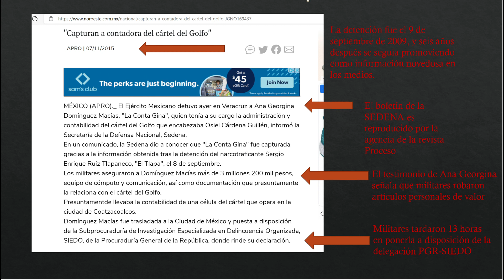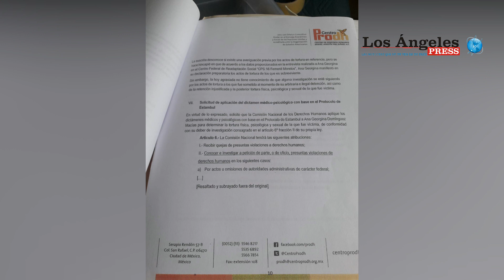Torturada por militares que usaron falso testigo protegido Romeo para inculparla por narcotráfico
En septiembre de 2009, militares irrumpieron en el departamento de Ana Georgina Domínguez Macías, y se la llevaron a la base militar de Coatzacoalcos, Veracruz, donde fue torturada con abuso sexual. Trece horas después la llevaron a la SIEDO de la PGR en Ciudad de México, donde la procesaron con declaraciones del testigo protegido Romeo, una mujer que se dedicaba a incriminar a personas inocentes para el Ministerio Público de la Federación.

Reportaje: Guadalupe Lizárraga / Twitter: @gpelizarraga